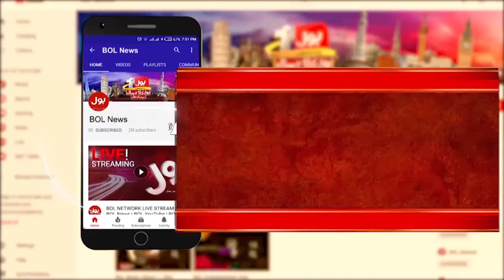Bad News About Mangoes | Sindh Govt Big Action | Breaking News | Pakistan Satellite Mission